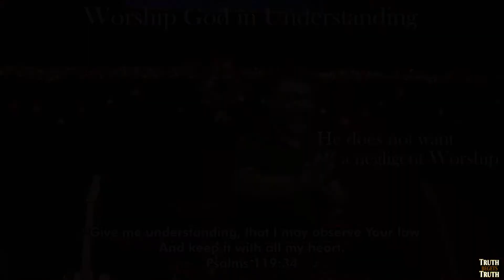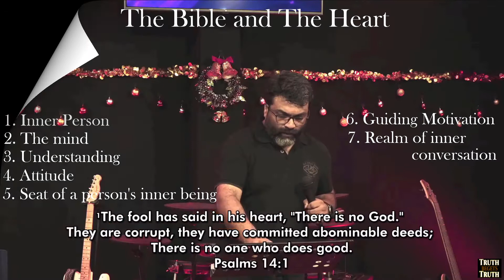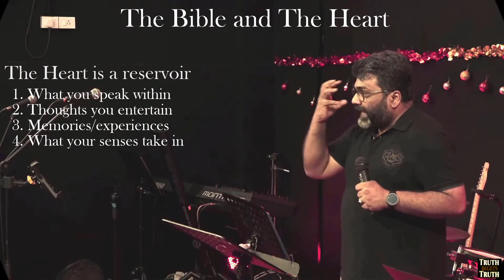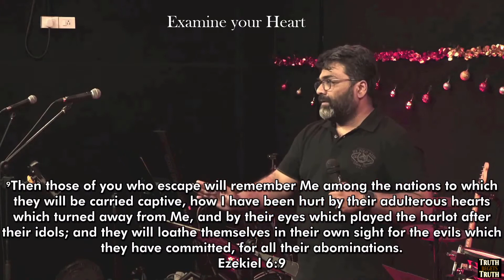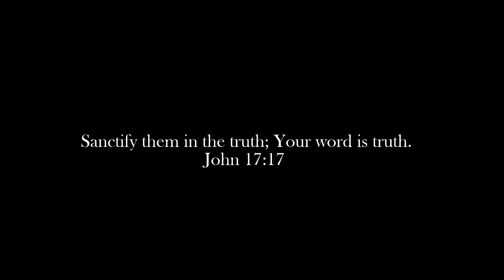Sermon Highlights - Heart matters part 1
Thought having these excerpts and running notes in a short capsule will be a blessing.